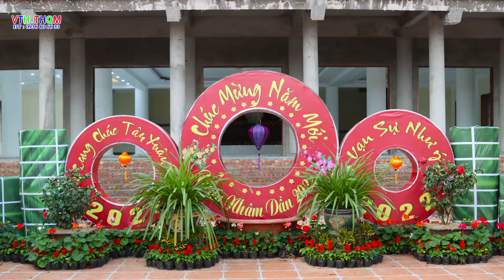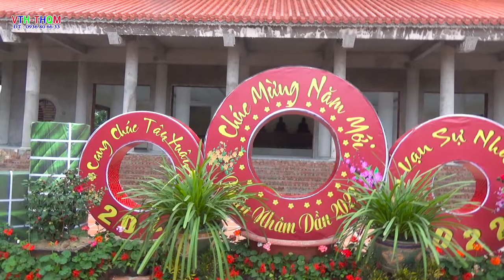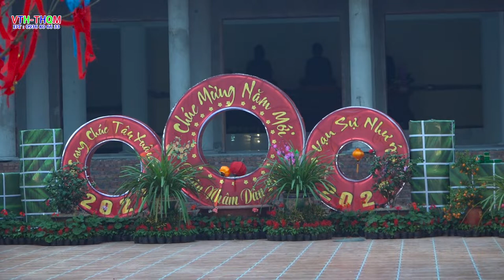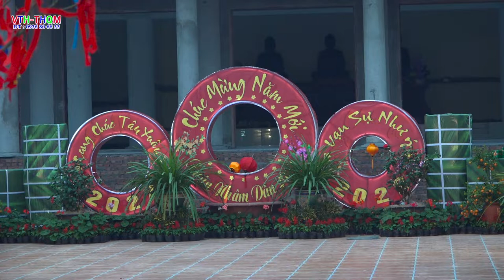CHỢ XUÂN CHỢ XƯA